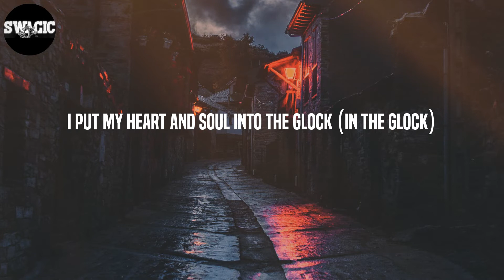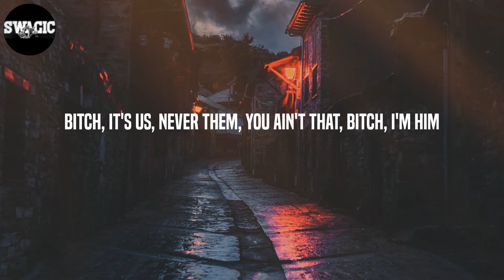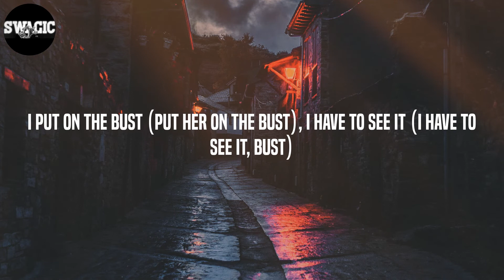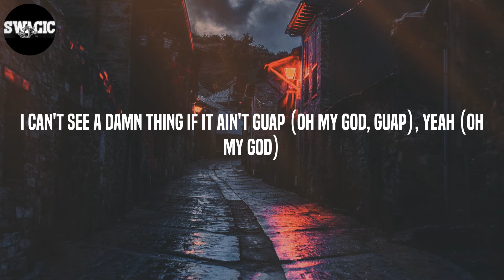Trippie Redd - Miss The Rage (Lyrics)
Lyrics: Miss The Rage - Trippie Redd
(I love Trippie Redd)
Haha